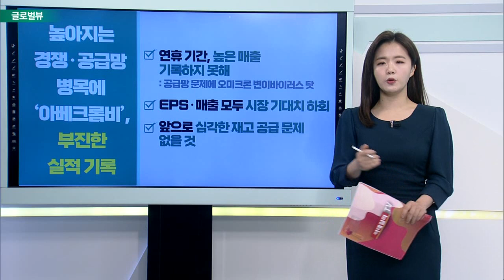파월 "이달 FOMC서 금리 인상 적절… 전쟁 여파 주시“ / 밀 선물 가격 이틀 연속 상한가… 14년 만에 최고치_글로벌 VIEW (20220303)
파월 "이달 FOMC서 금리 인상 적절… 전쟁 여파 주시“
- 연준 파월 의장, 오전 의회 증언 앞두고 사전 연설문 공개
- 강한 물가 상승세·고용시장으로 금리 인상
- 인플레이션, 2% 상회 중
- 강한 고용시장 유지, 안정된 환경에서 가능
- 연준 베이지북 "경제활동 완만하고 보통 속도로 확장"

밀 선물 가격 이틀 연속 상한가… 14년 만에 최고치
- 러시아-우크라이나 사태로 곡물 가격 급등세
- 밀 선물 가격, 이틀 연속 상한가 돌파
- 업계 “식료품 영역 인플레이션 가속 우려”

포드 사업 분사 본격화… 계획 발표와 함께 주가↑
- 포드, 내연기관 자동차와 전기 자동차 사업 분사할 것
- 2026년까지의 투자 300억 달러 → 500억 달러로 확대
- 올해 50억 달러 투자 예상

# 높아지는 경쟁·공급망 병목에 ‘아베크롬비’, 부진한 실적 기록
- 연휴 기간, 높은 매출 기록하지 못해
- EPS·매출 모두 시장 기대치 하회
- 앞으로 심각한 재고 공급 문제없을 것